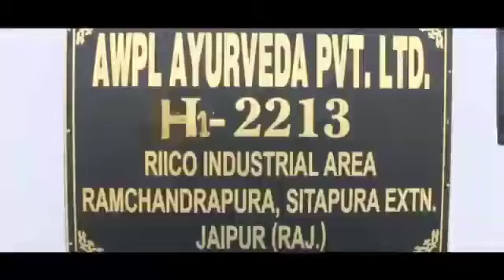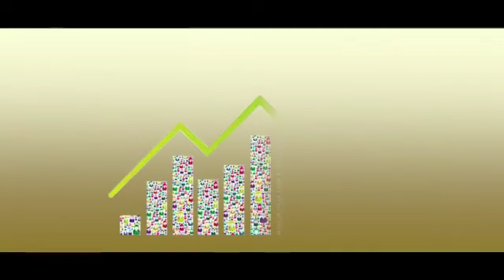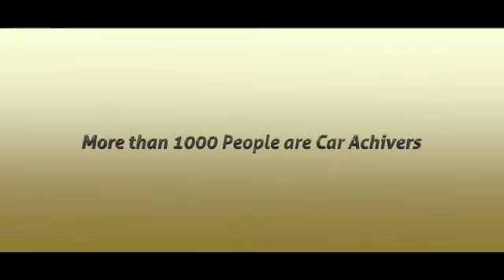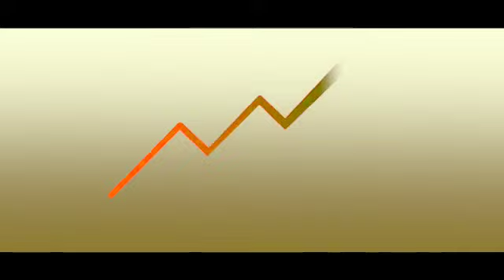AWPL_5_ANNIVERSARY_फुल__बायोग्राफी(360p)